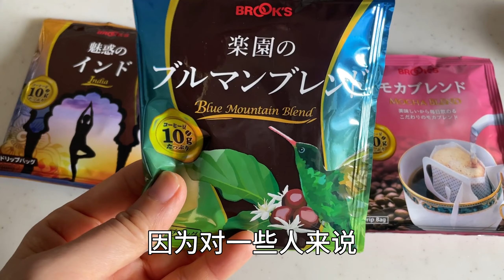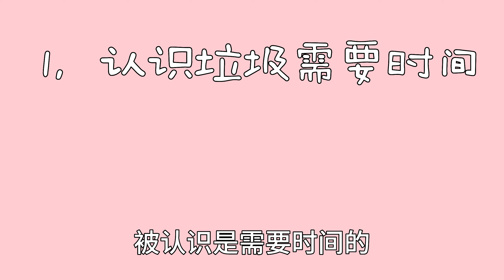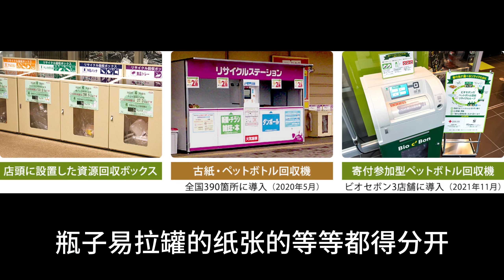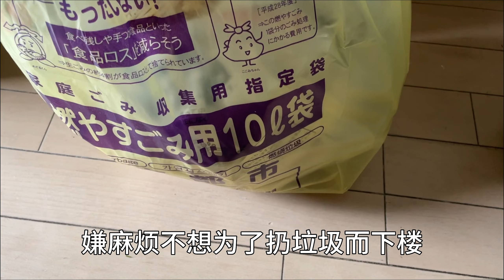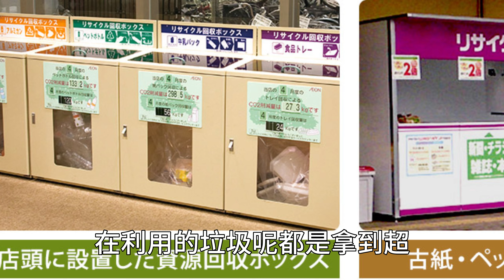我不能扔垃圾的3个理由。断舍离进行中的我为了不返回原来的样子，时刻告诉自己向前走。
看似理所当然的事，好似也不那么简单，为了不倒走，也来反省一下自己为什么喜欢放置垃圾。